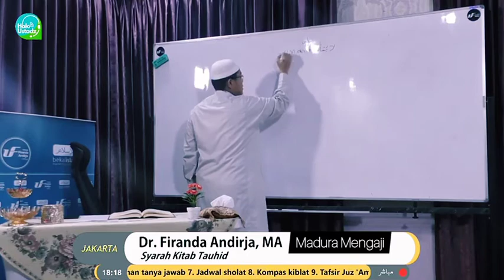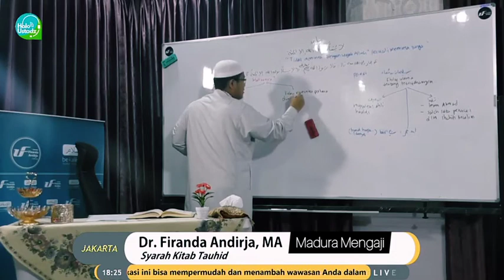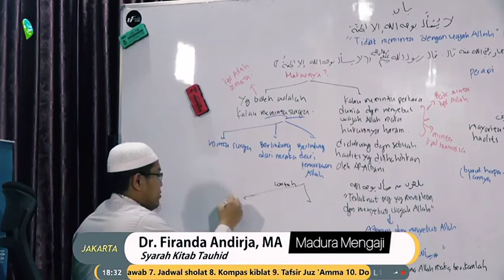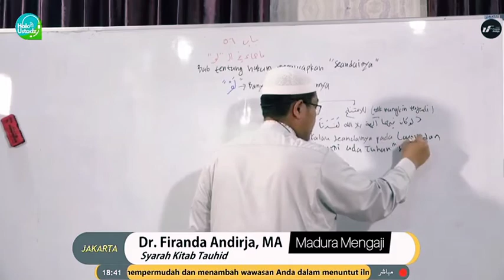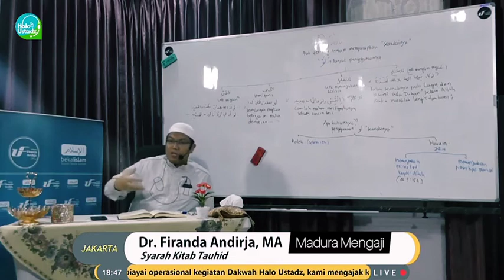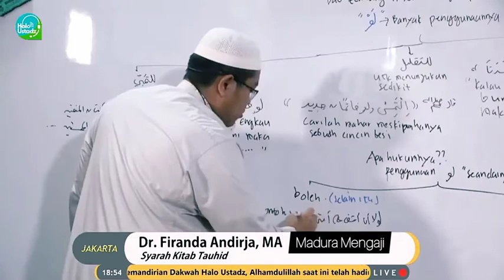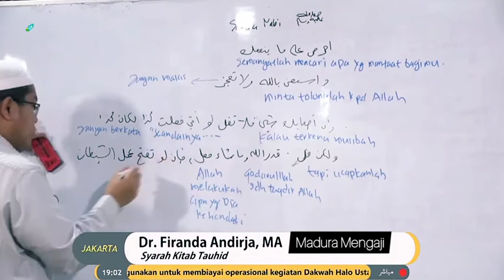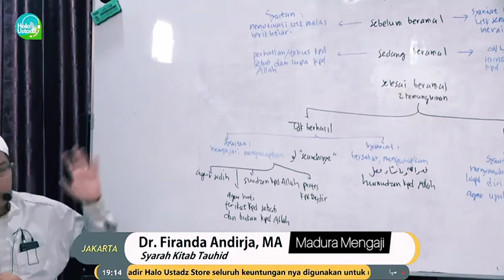KITAB TAUHIB BAB 56-57-Tidak Dimohon dgn Menyebut Wajah Allah kecuali Surga & Hukum Ucapan "Seandai"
KITAB TAUHIB BAB 56 - Tidak Dimohon Dengan Menyebut Wajah Allah kecuali Surga.

KITAB TAUHIB BAB 57
Hukum Ucapan "Seandainya"

Penulis :
Syaikh Muhammad at-Tamimi Rahimahullah